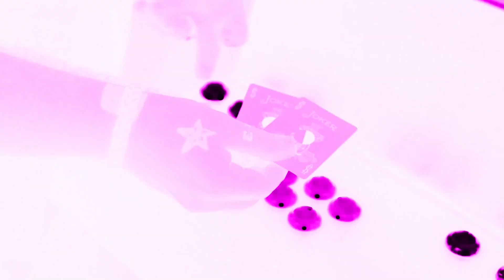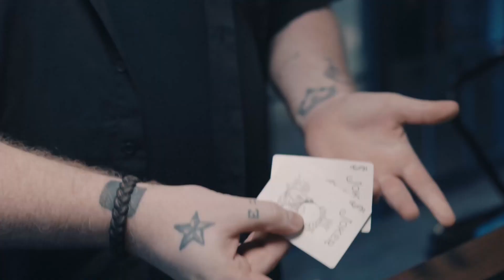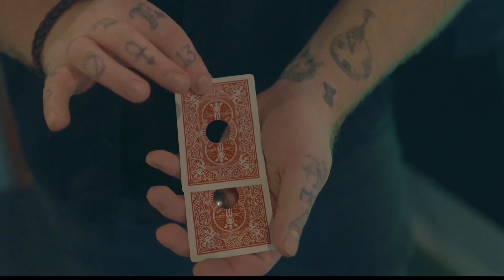BANGARANG Trailer （トレーラー日本語字幕付き）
BANGARANG by Nicholas Lawrence